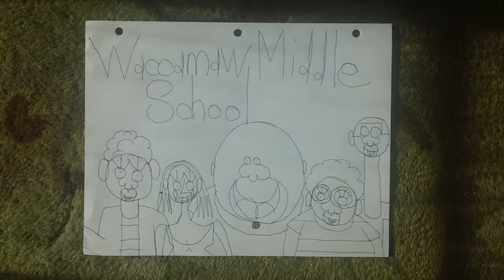waccamaw middle school